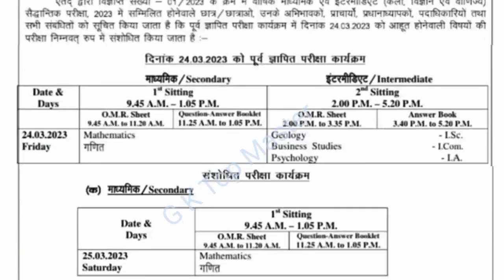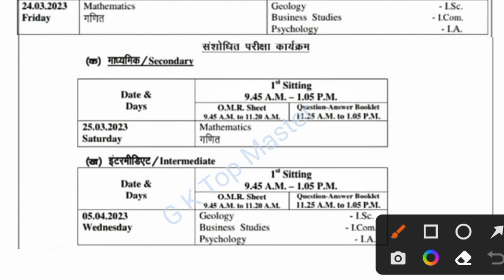नोटिस जारी 24 मार्च के बोर्ड परीक्षा में संशोधित ll Jac board New Notice ll 24 March Math Class 10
Topic covered
class 10 model paper solution
class 10 model paper set 1 2023 solution
Jac Board model paper 2023 class 10
class 10 math model paper 2023 solution
Jac board class 10 math model paper 2023 solution
Jac board class 10 math set1 model paper 2023
class 10 set1 math solution
class 10 model paper set 1 2023
class 10 math
class 10 math ka paper
24 March Jharkhand Board exam class 10
Jharkhand Board class 10 exam 24 March ganit
24 March ganit ka paper
24 March math ka paper
24 March Jac board class 10 exam 2023
Jac board class 10 maths objective model paper 2023 solution
class 10 math model paper solution
JAC Board question math model paper solution
objective question paper 2023
class 10 math question paper 2023 Jac  Board
Jac board class 10 math question paper 2023 24 March
24 March ganit
class 10 24 March ganit ka paper
class 10 24 March math ka paper
24 March ganit ka paper 2023 Jharkhand Board
Jharkhand Board 24 March ganit ka paper
class 10 24 March ganit ka paper solution
24 March ka question paper
24 March ganit question paper 2023
class 10 math model paper 2023 solution ke sath
24 March ka question paper class 10 ka
class 10 math question paper 2023 Jharkhand Board ka
class 10 math objective model paper 2023
class 10 math objective model paper 2023 Jharkhand Board solution
Jharkhand Board class 10 objective model paper 2023 solution
math model paper 2023 class 10 solution
ganit ka model paper solution ke sath
24 March class 10 ka exam
math ka objective model paper class 10 Jac board ka
24 March ka exam
24 March ka ganit ka question paper
ganit ka question paper
math ka model paper
class 10 model paper 2023
ganit ka paper 2023
vvi question ganit
class 10 math ka objective question 2023
class 10 math ka objective model paper 2023
Jharkhand Board math ka model paper 2023
class 10 24 March exam 2023
24 March ganit
24 March math
24 March math ka question paper
class 10 24 March ka paper
objective question class 10 math
model paper 2023 math
math model paper 2023 Jharkhand Board
Jharkhand Board class 10 math model paper 2023 solution
Jharkhand Board class 10 math objective model paper solution 2023
Class 10 Math model Paper set 1
Class 10 Math all formula